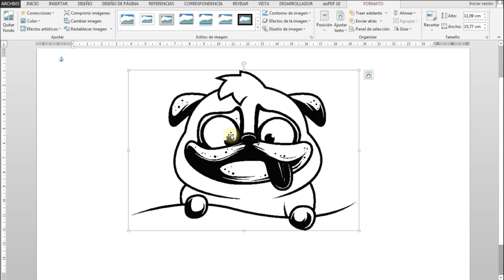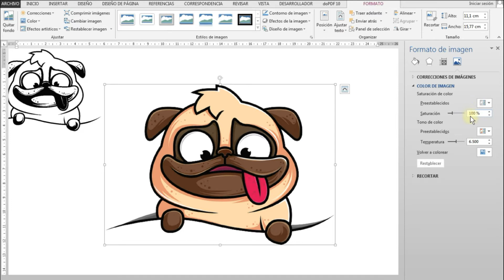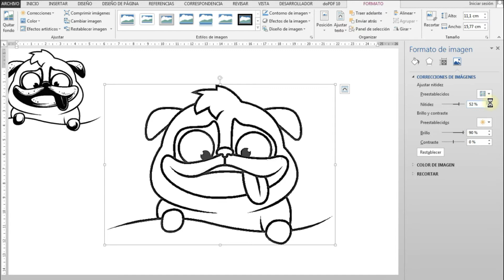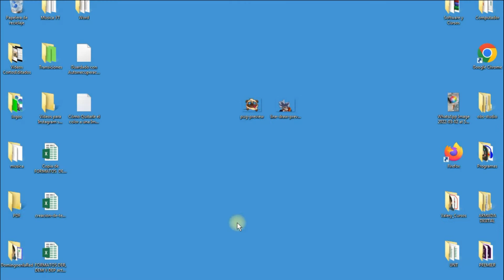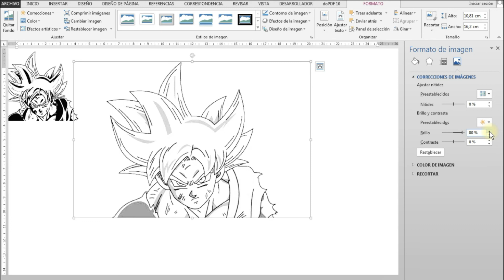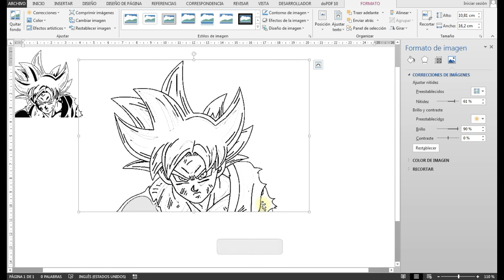Cómo Quitarle el Color a una Imagen en WORD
En este vídeo Tutorial te enseñare de forma rápida y sencilla, a Cómo Quitarle el Color a una Imagen en WORD. Cómo Quitar el Color de una Imagen para Colorear en Word.